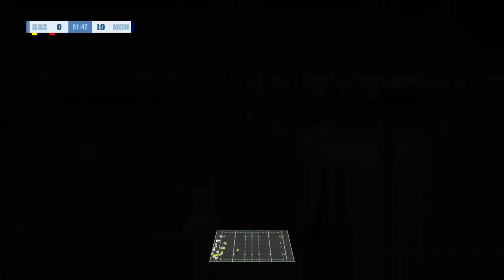MONTPELLIER CAREER - S3E20 - Rugby Challenge 4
Season Three continues on in the Top 14 and ECC, as Montpellier continue the journey for trophies!

If your new to the series, check out this video for an explanation on how the series will work: